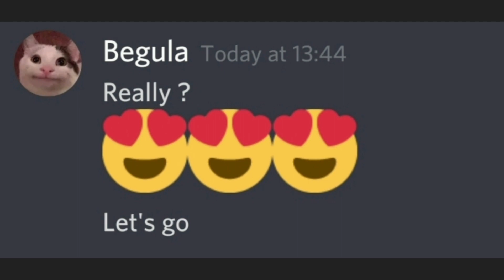When you ask for a date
Watch and find out. and also: ╔═╦╗╔╦╗╔═╦═╦╦╦╦╗╔═╗ ║╚╣║║║╚╣╚╣╔╣╔╣║╚╣═╣ ╠╗║╚╝║║╠╗║╚╣║║║║║═╣ ╚═╩══╩═╩═╩═╩╝╚╩═╩═╝○

PSA: Hello guys, Dubu character is originally made by myself. Dubu who is Beluga's bestfriend and always dependable on him.

Big thanks to Beluga for allowing us on twitter to have fun with his characters over here.

Check out Beluga's Channel for the official storyline & official content from him.

This video was inspired by Beluga, Belu-mom, Belu-papa, Walt, Dubu, Pablo, Skittle, Snowie, Pepper, Hecker, Heckler, Ralph , Mrbeet, Vladimir, Lester.

Discord ban speedrun.
Beluga discord mod speedrun.
Discord mods be like.
Discord ban speedrun yanderedev.
Discord ban speedrun meme.
Discord ban speedrun any.
Beluga discord.
Discord server owners be like.
Countries portrayed by discord
Discord servers be like.
Discord admins be like.
Portrayed by discord.
Discord mod in real life.
Discord server owner